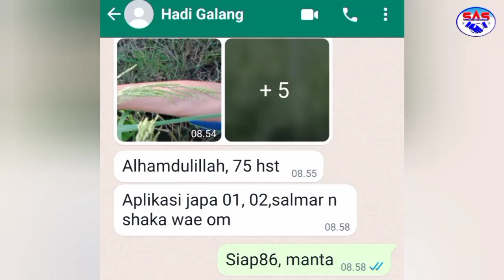INP.32 75HST (Vidio Kiriman Mitra Petani SAS, "Minta di Up di YT")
Salah satu tanaman padi milik Mas Hadi yg beralamat di Galang, Deli Serdang, Sumut, Varietas Inpari 32 usia 75HST, vidio & foto dikirim ke kami & beliau minta utk di upploud di Chanel YT kami.., semoga bisa finish dgn manis meski diterpa guyuran hujan setiap hari, Alhamdulillah lahan mas Hadi sudah 3 tahun belakangan menggunakan nutrisi SAS, dan sejak itu hasil panen padinya rata2 di atas 9,7ton/Ha...